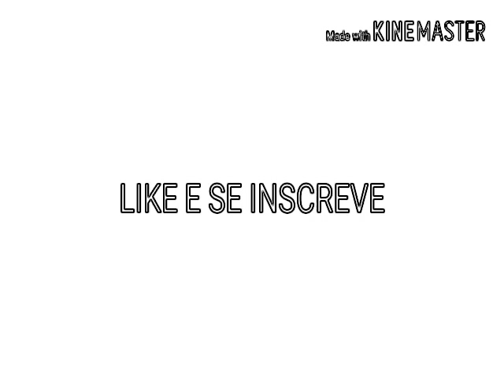Minha intro no modo esquete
Parece deseho